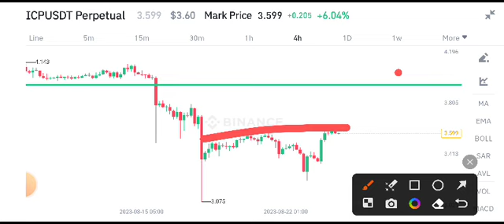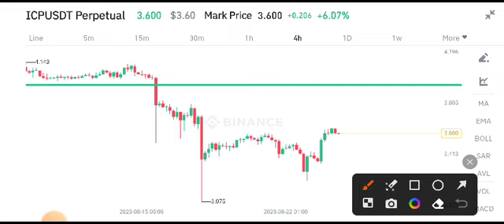ICP COIN News Today! Internet Computer Price Prediction